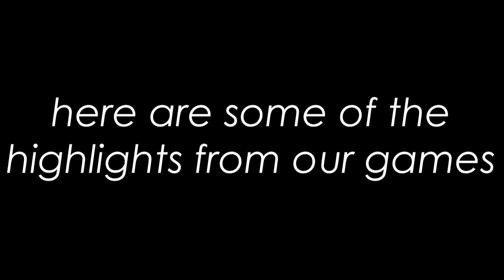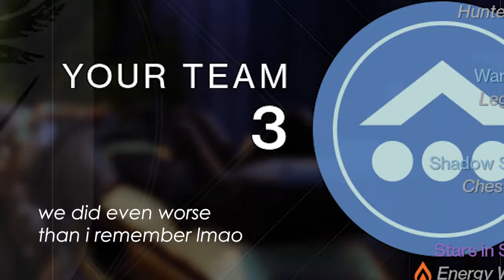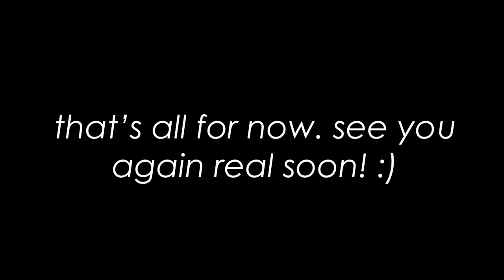we played trials for some reason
My friends John and Lindo wanted to play Trials of Osiris in order to gain Sharuya's Wrath, the new SMG released with Destiny 2's Season of the Splicer. Things did not go according to plan.